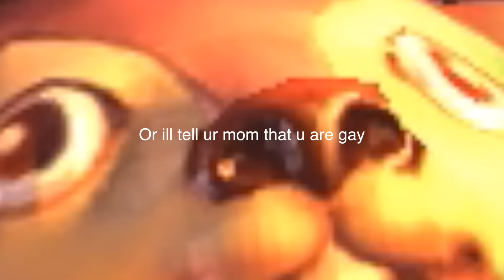JUGGERNAUT BLITZ ALPHA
Juggernaut Blitz 3.1
Blitz mode 1v3 juggernaut vs a team of 3.
The juggernaut can build anything, the team can only build clockworks.
3 rounds, best of 3 wins.
The juggernaut must use the same hero for all 3 rounds. The team cannot use any of the same heroes from previous rounds.